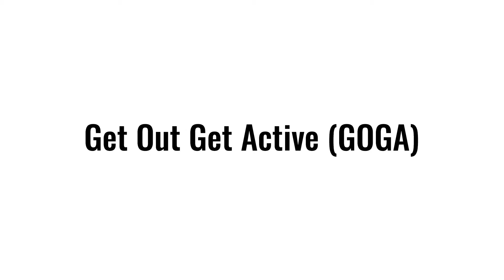Impact of GOGA from project support and peer mentors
GOGA programme impact overview from a peer mentor perspective and programme management perspective.